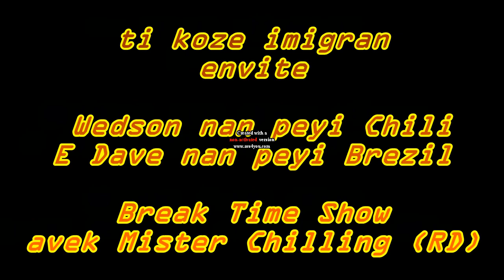Ti koze imigran nan (Break Time Show) koman Ayisyen ki Brezil,chili,Sendomeng yo ye ak Covid-19 lan?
Nan yon ribrik ki titre ti koze imigran ki nan emisyon Break Time Show,nou te pale ak 2 envite,Dave ki Brezil epi Wedson ki Chili, Ansanm nou te dekri sitiyasyon imigran yo ak Covid-19 lan.ki desizyon gouvenman yo pran? kijan imigran ayisyen yo konpote yo ak anpil lot detay anko swiv avek anpil atansyon. pa bliye abone ak chanel la si pi gwo sipo ou ka bannou like,komante epi pataje!